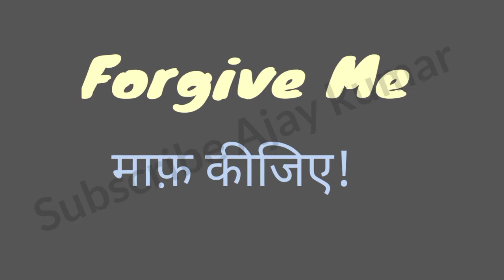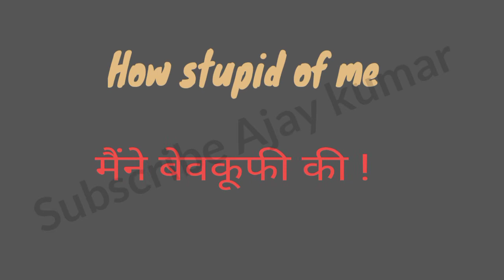Ways to say sorry in English| vocabulary| English learn